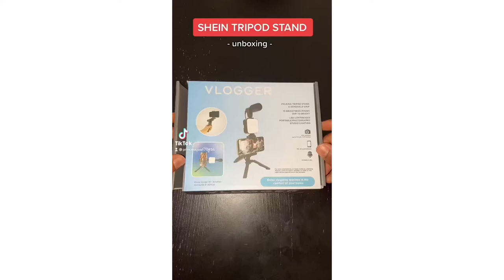Shein Tripod Stand for Vloggers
Perfect tripod stand for vloggers from @SHEIN

•search Id: 9699683

FOLLOW ME🤍